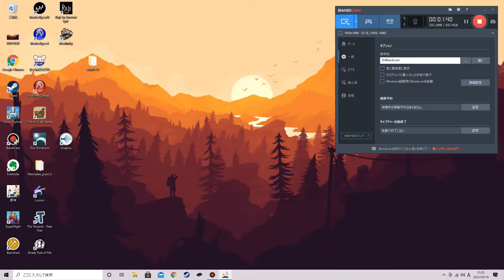【原神/Genshin】風花祭逸話「花と雲の詩」/プレイ動画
原神（Genshin）ストーリー重視のプレイ動画。
風花祭逸話　「花と雲の詩」

〇備考
無課金
戦闘は適当にこなします。